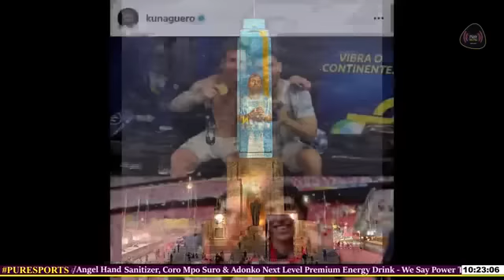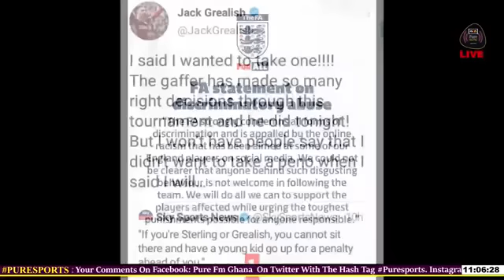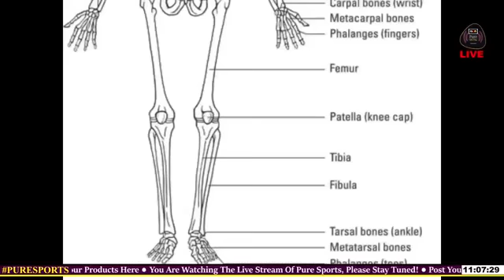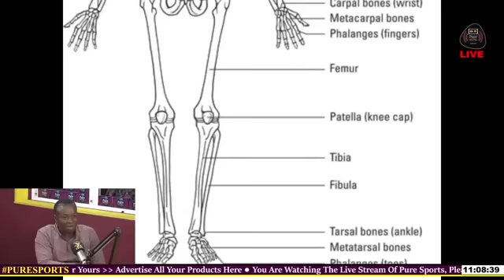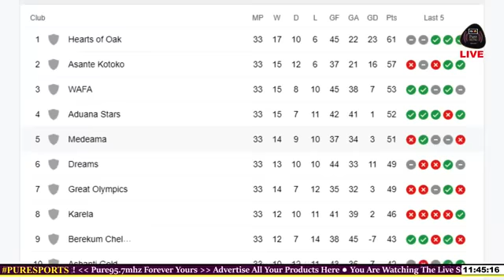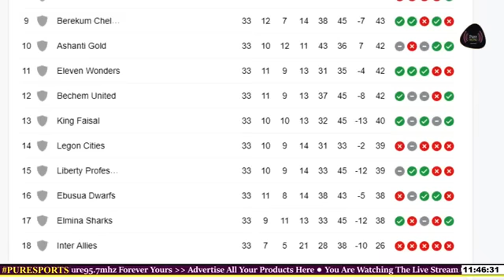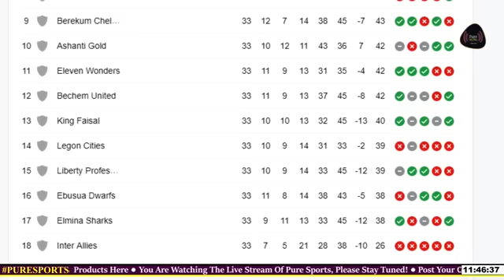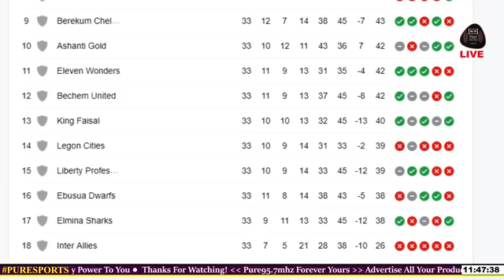Argentina, Italy & Accra Hearts of made History